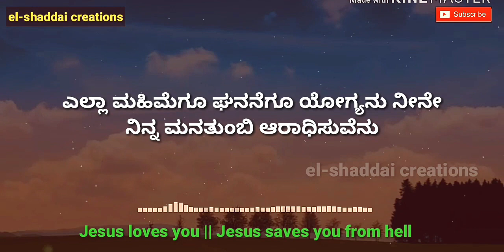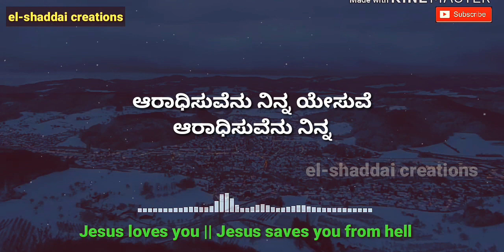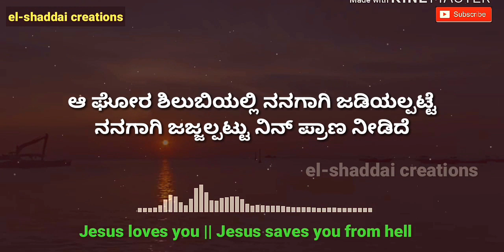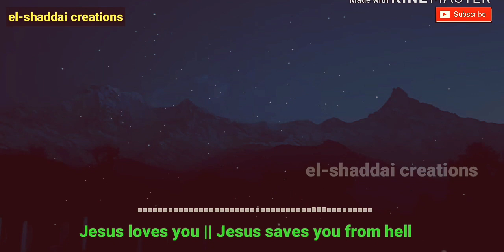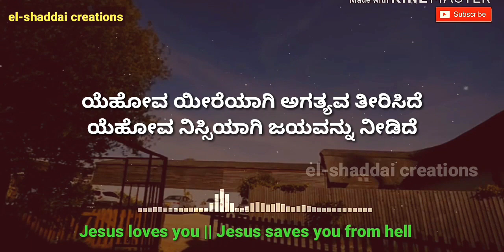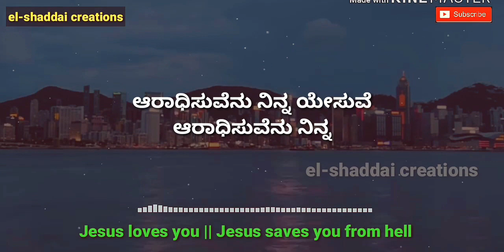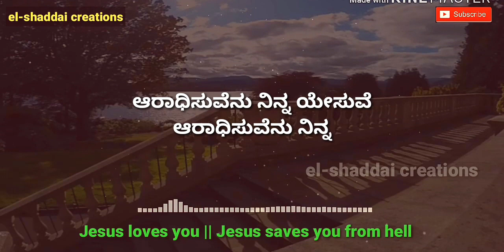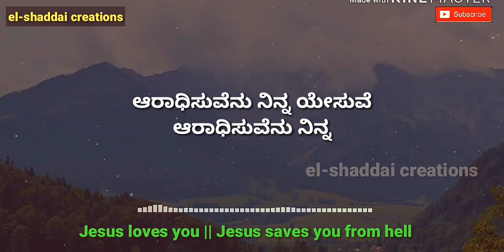Ella mahimegu ghanathegu yogyanu neene || Kannada Christian worship song 2019.